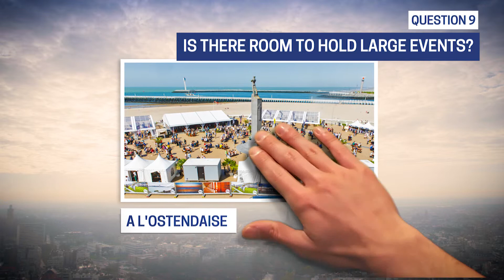Meet in Ostend? Check (ENG version)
Meet in Ostend? Check